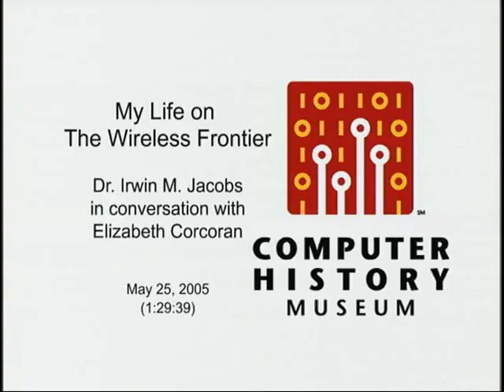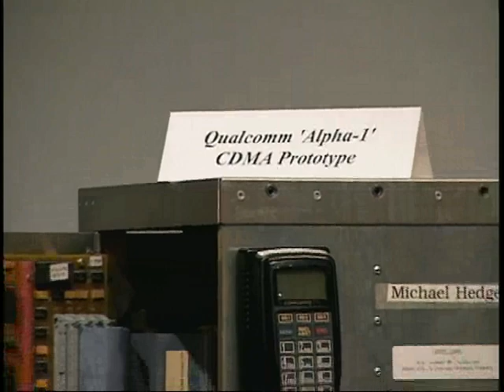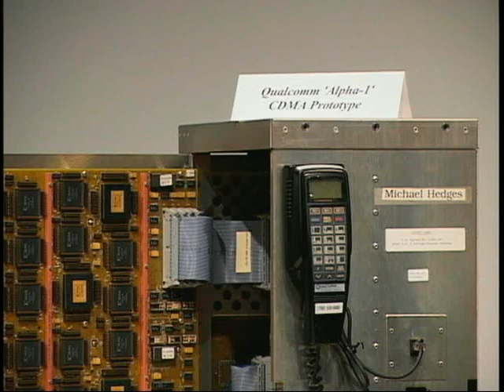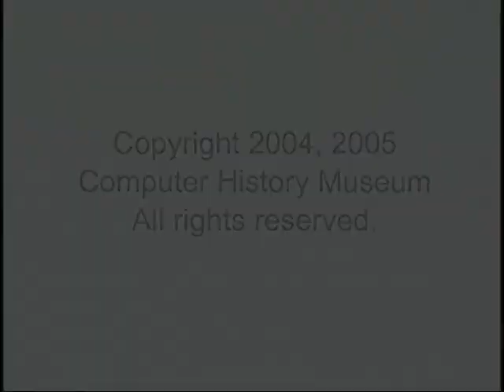My Life on the Wireless Frontier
Dr. Irwin Jacobs helped found QUALCOMM in 1985 and under his leadership it became a Fortune 500 company, listed in the Standard & Poor's 500 Index and traded on the NASDAQ. This former professor of electrical engineering at Massachusetts Institute of Technology and of computer science and engineering at the University of California-San Diego led the commercialization of Code Division Multiple Access (CDMA) technology, regarded as the world's most advanced voice and data wireless communications technology. CDMA technology--which converts speech into digital information that is transmitted over a wireless network and reconverted to speech on the other end--was first demonstrated in 1989. Elizabeth Corcoran is a senior editor at Forbes Magazine and has been covering the technology sector for years from the publication's Silicon Valley bureau. Jacobs will share with Corcoran his journey from hallowed halls of academia to the vanguard of telecommunications and also comment on the next wave of new technologies driving the wireless world.